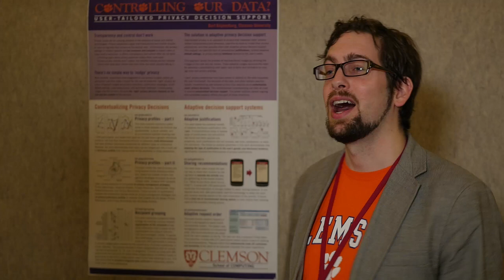CCC Symposium (2016) Poster Session: Bart Knijnenburg, Clemson University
Poster presenter at the Computing Community Consoritum (CCC) Symposium on Computing Research in May 2016.

These were recorded at the Computing Community Consortium (CCC) Symposium on Computing Research, which was supported by the National Science Foundation under Grant No. 1019343. Any opinions, findings, and conclusions or recommendations expressed in this material are those of the authors and do not necessarily reflect the views of the National Science Foundation.